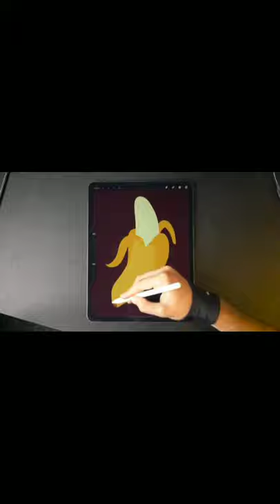Banana Digital Drawing Karna/kadali App Ki madata Se Drawing / Isis paint x me draw kara 🙏😁🔫🔫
Banana Digital Drawing Karna/kadali App Ki madata  Se Drawing / Isis paint